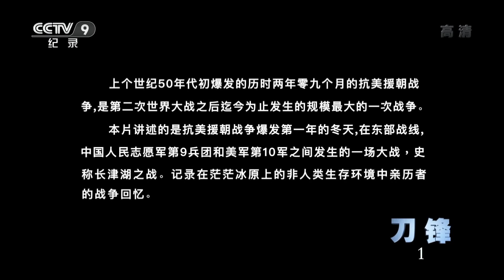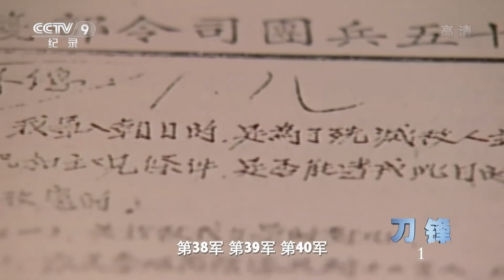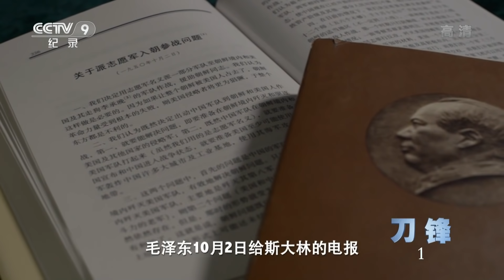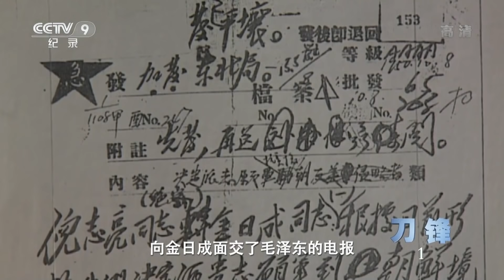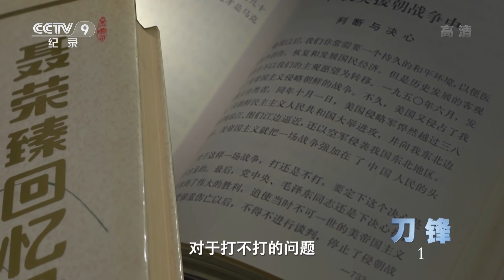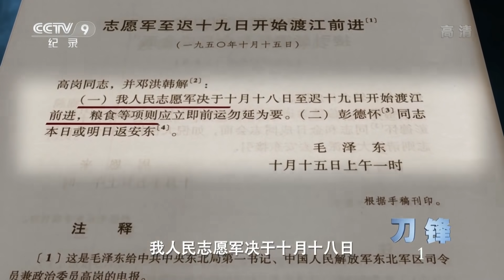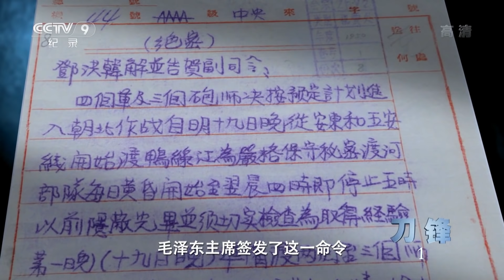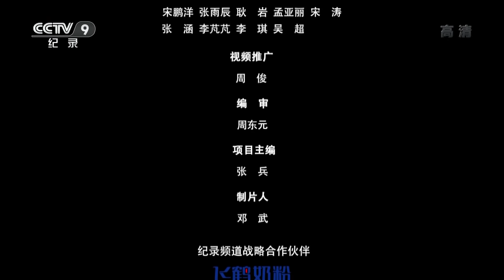《刀锋》第一集 志愿军在没有空中掩护和支援的情况下选择挺身而出 他们究竟会面临着怎样严峻的考验？【CCTV纪录】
本期内容： 抗美援朝爆发第一年的冬天，在东部战线，中国人民志愿军第9兵团和美军第10军之间发生了一场大战，史称长津湖之战，亲历者回忆大战经过，讲述发生在这片茫茫冰原上的大战。

■□节目简介■□
本片生动地讲述了在70年前茫茫冰原上的那场惨烈的较量中，那些在非人类生存环境下战斗的军人用生命书写的一段英勇无悔的历史。1950年，抗美援朝战争爆发。11月，大举北进的号称“美利坚利剑”的美军海军陆战队第一师在朝鲜东海岸的元山登陆，企图越过长津湖地区，一举切断正在作战的中朝军队的后路。然而，他们在那里遇到了中国人民志愿军铁拳的痛击，被打回了三八线。